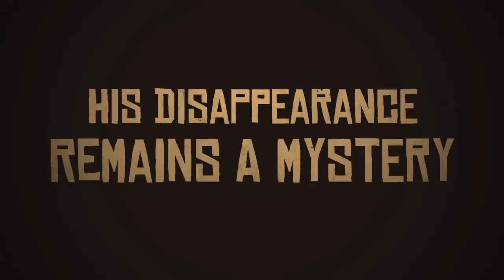The Rise and Fall of the Brown Buffalo | Trailer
The Rise and Fall of the Brown Buffalo is a fresh and genre-defying film about the life of radical Chicano lawyer, author and counter-cultural icon, Oscar Zeta Acosta — the basis for the character Dr. Gonzo in Fear and Loathing in Las Vegas, written by his friend, legendary journalist-provocateur Hunter S. Thompson. Filmmaker Phillip Rodriguez brings Acosta to life by employing a cinematic style as unorthodox as his subject: weaving archival footage and images with dramatized portrayals of Acosta, Thompson, and other key figures and moments of the era. The script is culled from Acosta and Thompson’s writings and interviews, as well as letters, journalistic and personal accounts. The resulting film brings narrative style to documentary filmmaking and paints a portrait of a fascinating, complex and enigmatic man.